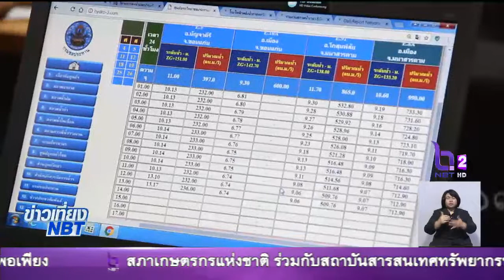แม่น้ำแม่สายท่วมถนนลอดใต้สะพานพรมแดน รถทุกชนิดไม่สามารถผ่านได้ 'เชียงราย'เฝ้าระวัง24ชม.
ข่าวเที่ยง 17 ส.ค. 2560